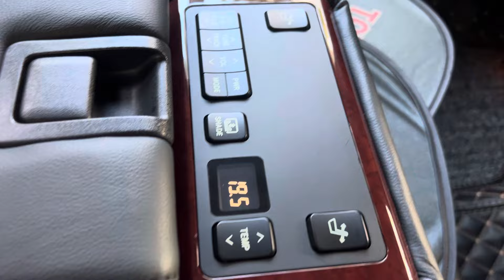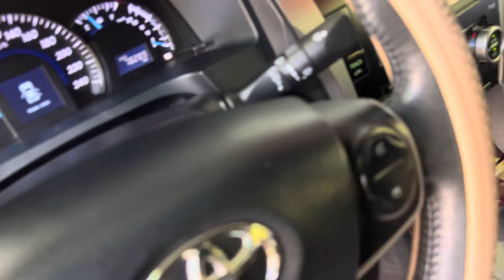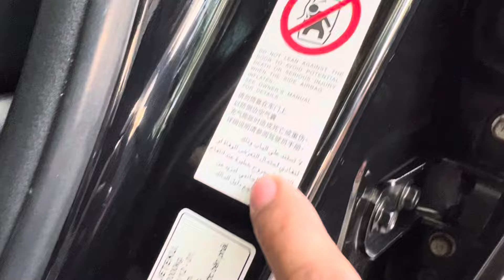(ĐÃ Bán về Cần Thơ )đẳng cấp chủ tịch camry 2.5Q 214 chạy 78 ngàn 1 chủ mua mới xe ưng ý giá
giá 535tr camry 2.5Q máy rin 100% thay capo hãng còn lại là chuẩn hết sơn rin còn nhiều võ mới chất xe rất hài lòng ưng ý ai mua lh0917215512 xem xe gần ubnd xã bình mỹ huyện bắc tân uyên tỉnh bình dương hoặc gôle máp đại lý oto duy tâm bình dương nhé